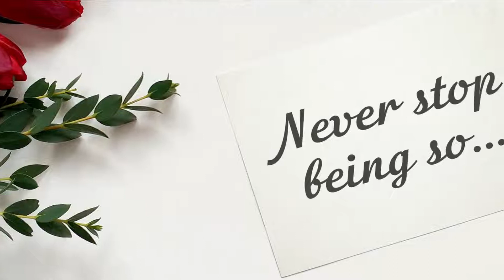Happy Birthday, Albina!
Never stop being so incredibly wonderful!

Today is Albina's birthday? It's a great chance to show that you love and appreciate her! Just send this video for her with a simple "Happy birthday, Albina" message. Please, use the "Share" button to send this video, add your message "Happy birthday, Albina!" or "Albina Happy birthday!" and your friend Albina will be happy!